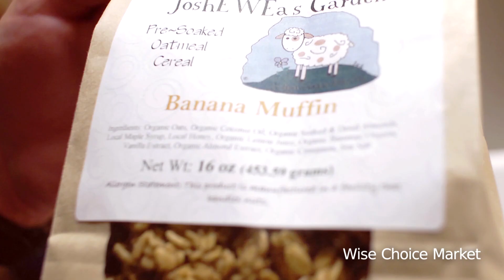Organic Soaked Cereals - Wise Choice Market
These pre-soaked healthy cereals from our friends at JoshEWEa's Garden contain only organic or all-natural ingredients. They are prepared using traditional methods to maximize nutrition and digestibility.